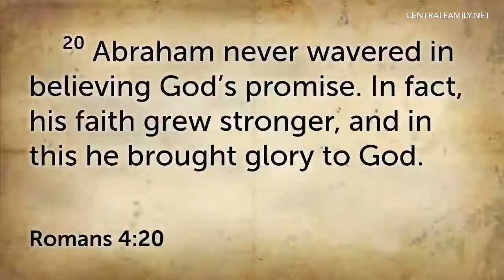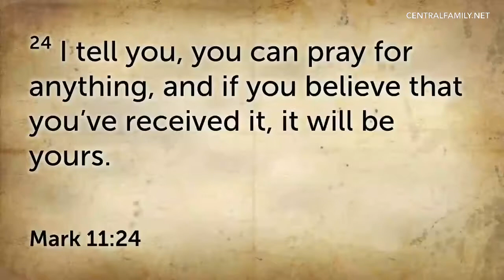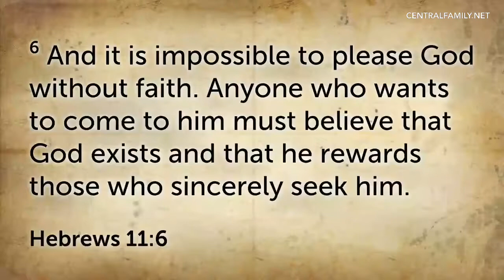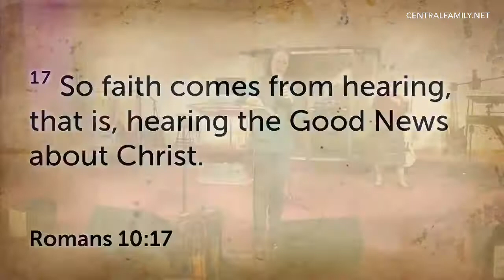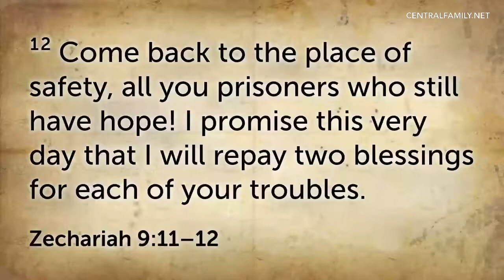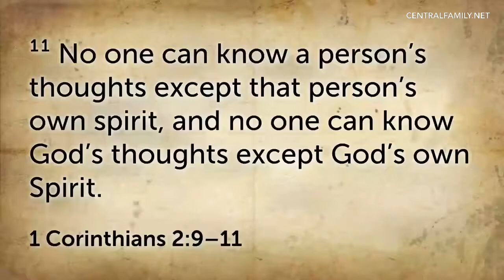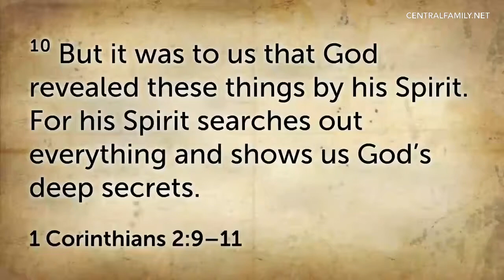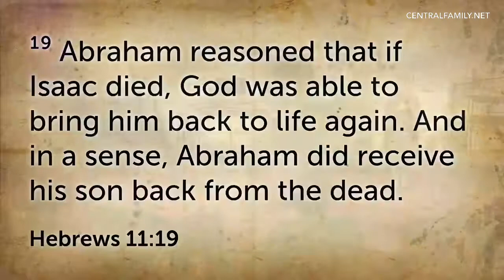Increasing Expectation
Learn how to increase your expectation about what God can do in you!